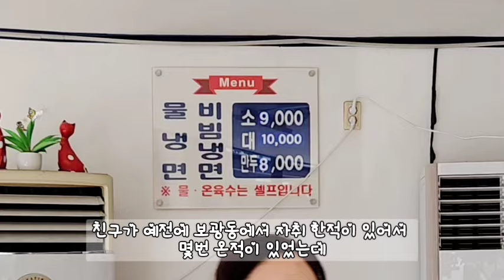매운 냉면 3대 맛집, 보광동 동아냉면 Famous spicy cold noodle restaurant